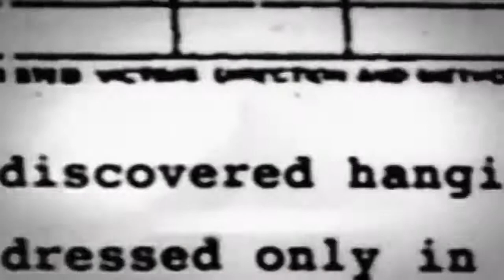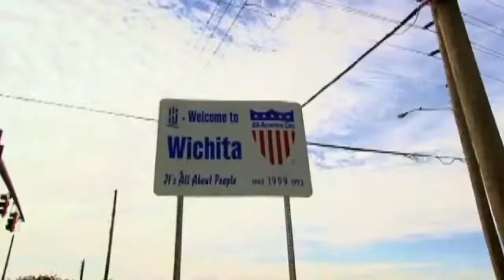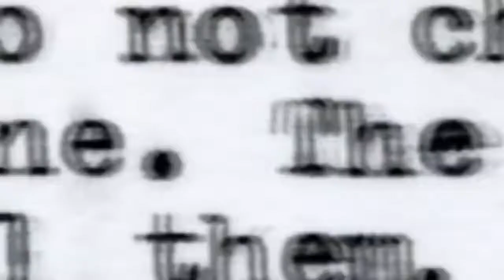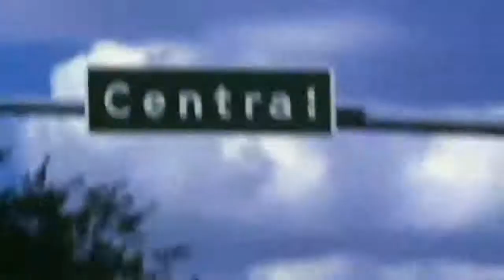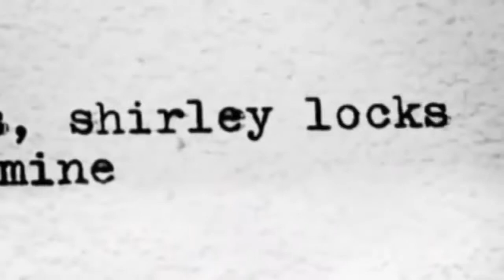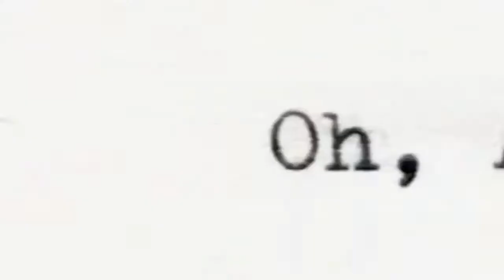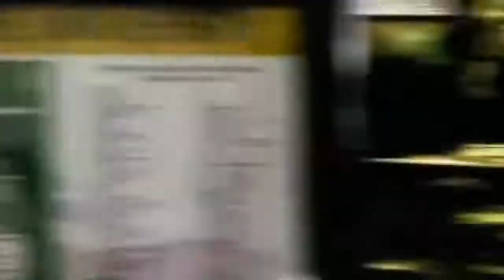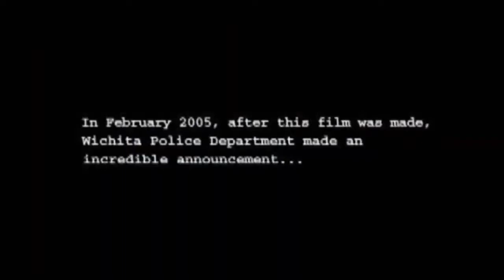Bind, Torture & Kill. BTK serial killer